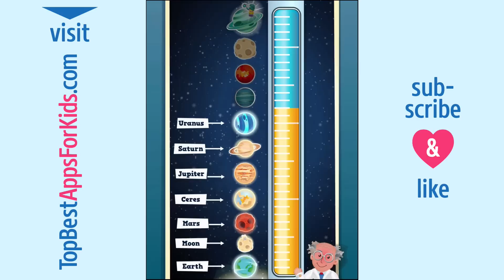A Funny Rocket Constructor Game App for Kids, iPad iPhone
Preview of "A Funny Rocket Constructor" by HappyTouch. This fun kids app is available for: iPad, iPhone